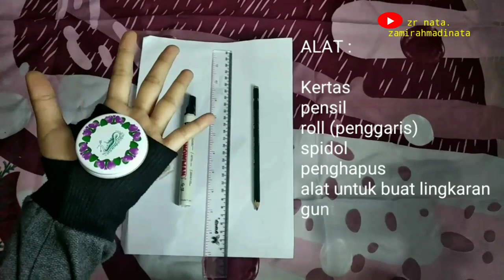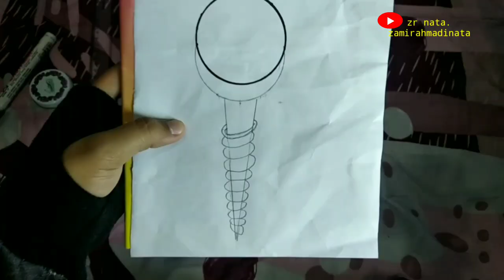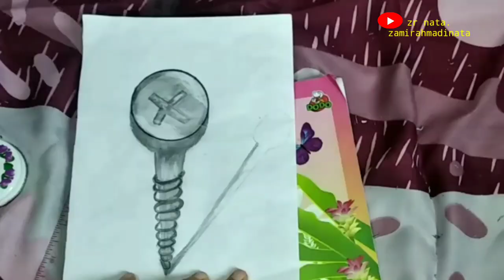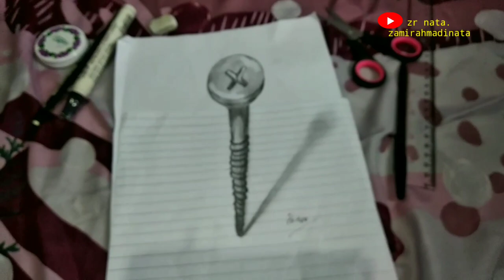TUTORIAL GAMBAR 3D PEMULA MUDAH dan TIDAK RIBET || by : ZR nata.zamirahmadinata vlog 1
TUTORIAL GAMBAR 3D PEMULA MUDAH dan TIDAK RIBET || by : ZR nata.zamirahmadinata
vlog 1
teman-teman assalamualaikum..
Di Vidio kali ini aku buat khusus untuk pemula yang ingin menggambar 3D , jadi aku kasih tau tutorial nya di tonton sampai selesai ya biar paham.

Kalau ada pertanyaan & saran
 ?? , Ketik di colom komentar ya  ??

Dan masih banyak lagi, jangan lupa Nonton vidio-vidio aku yang lainnya ya..

Rekaman : Xiaomi 5 plus
Edit video : Kine master
Thumbnail : picart